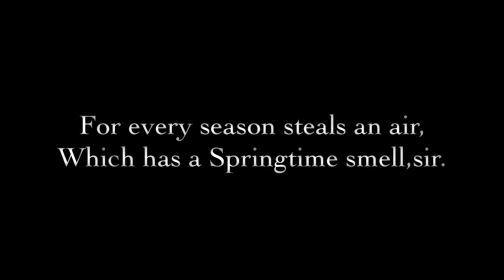When Winter Darkening All Around, a poem by Paul Laurence Dunbar